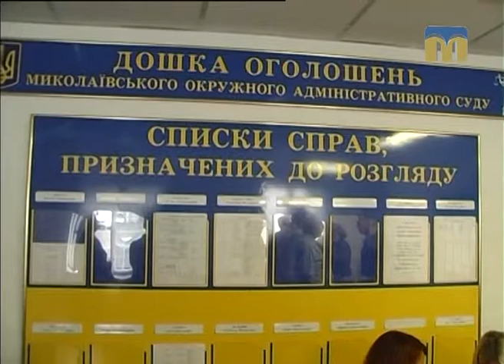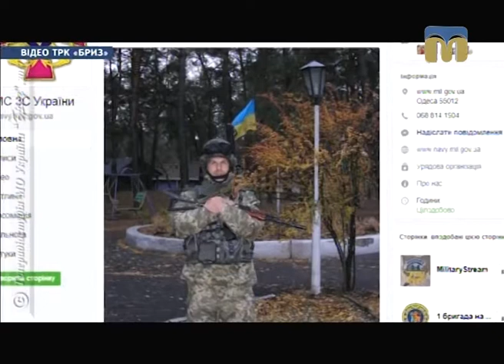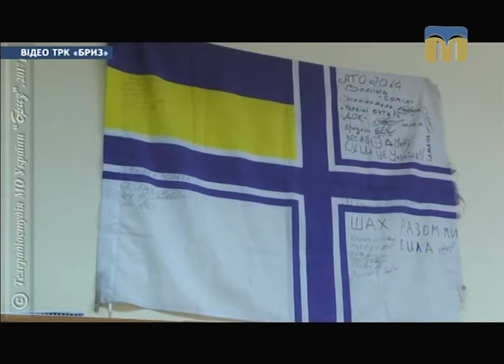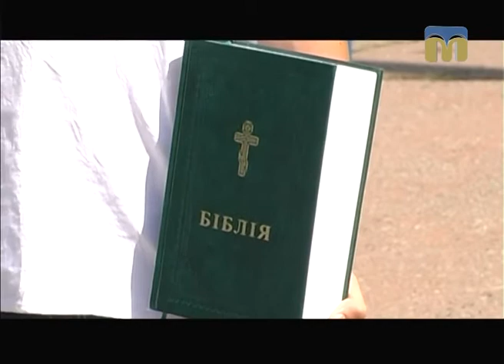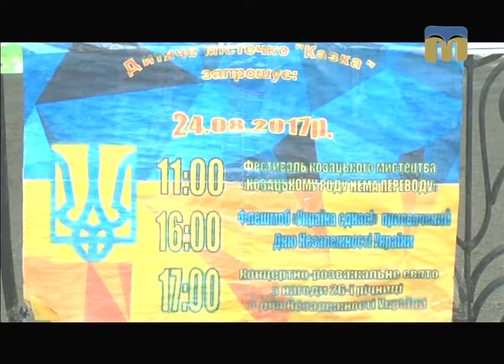Телевізійні новини Миколаївщини – 23.08.2017